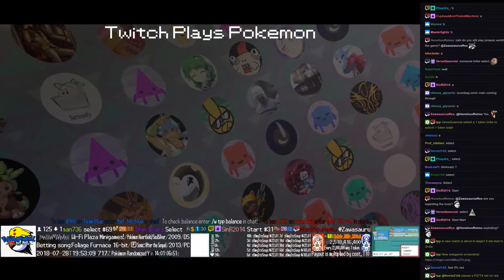Twitch Plays Pokémon Battle Revolution - Matches #125712 and #125713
#125712 [Blue: Vibrava (Mixed), Clefairy (Special), Whismur (Special)] vs [Red: Spheal (Standard), Palkia (Standard), Slugma (Special)]

9:17 : #125713 [Blue: Beautifly (a-Special), OMASTAR (HeartGold), RIGHT (Dark Graystone)] vs [Red: Spoink (Standard), Clefairy (Stadium 2), Horsea (Stadium 2)]